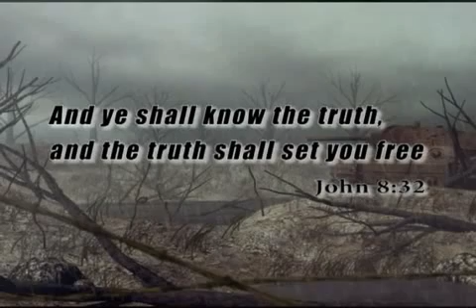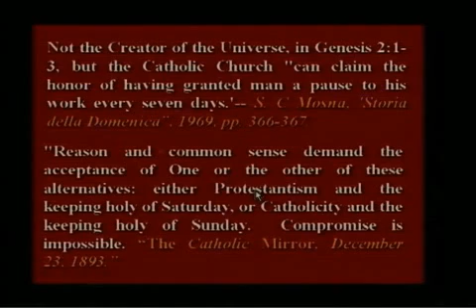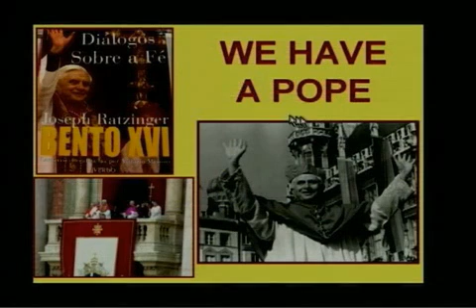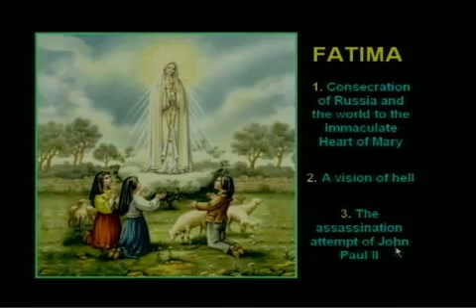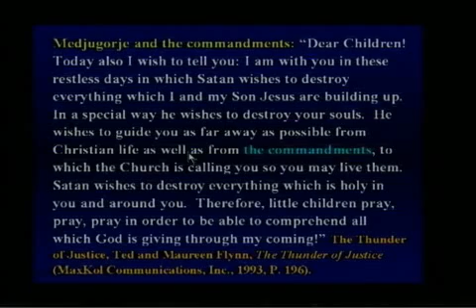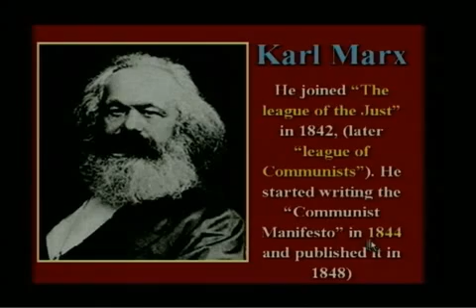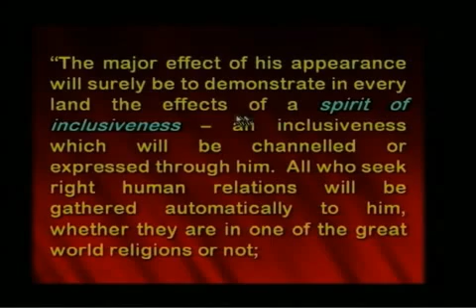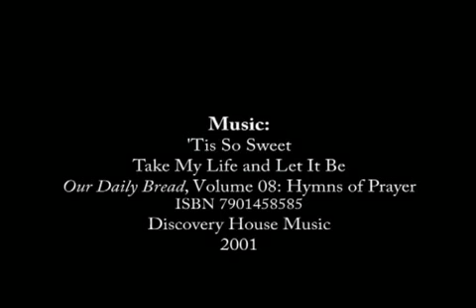505 - The Final Conflict / Final Conflict Update - Walter Veith